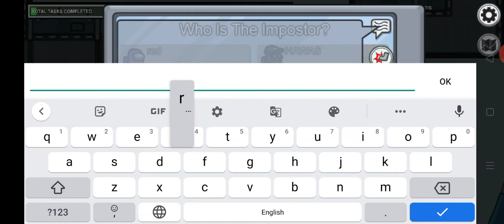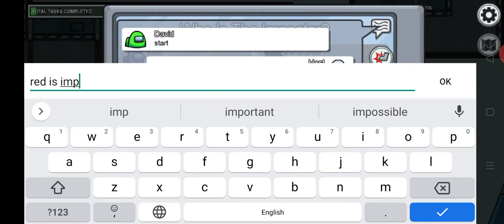2nd gameplay amoung us 😁🤘